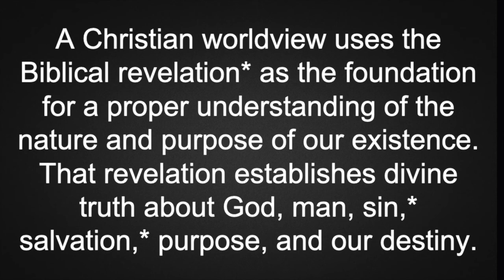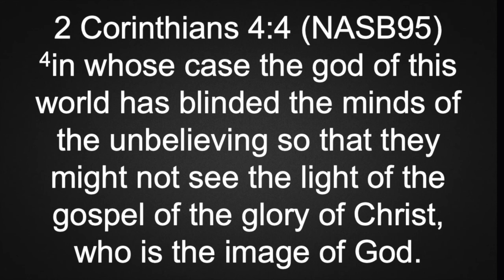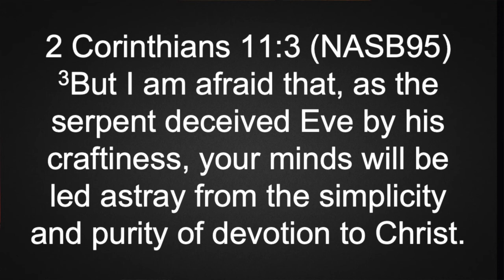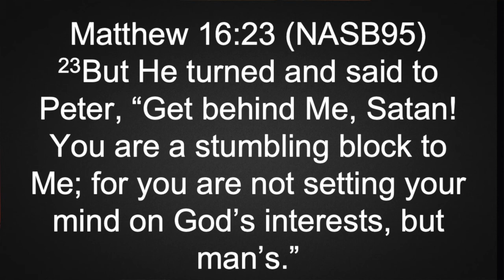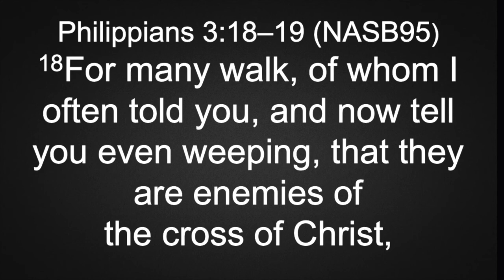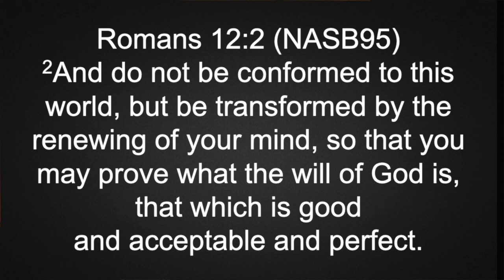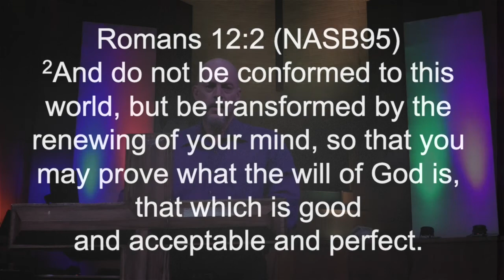World War C Part4b, Worldview What Difference Does It Make?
The is the 2nd part of Worldview - What Difference Does It Make?